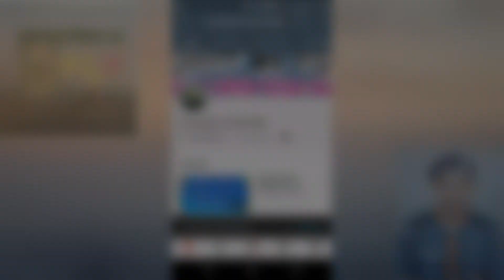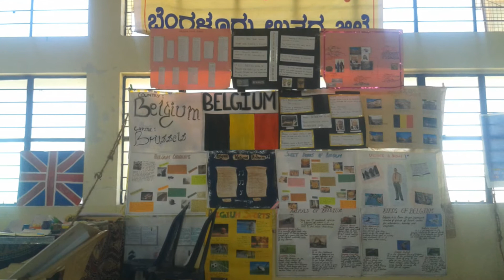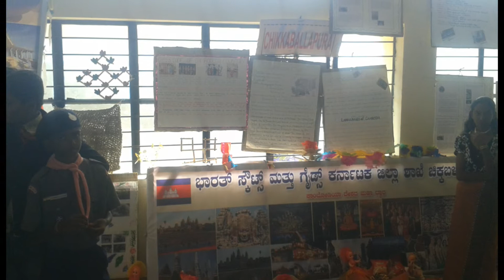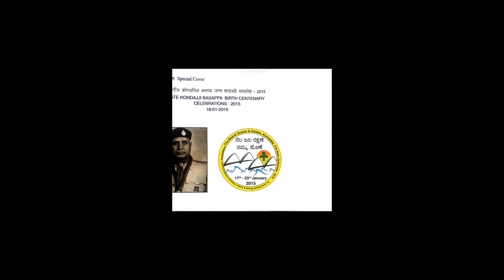27ನೇ ಕರ್ನಾಟಕ ರಾಜ್ಯ ಜಾಂಬೋರೇಟ್ ಅವಿಸ್ಮರಣೀಯ ನೆನಪುಗಳು|27th Karnataka State Jambourate Memorable Memories.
27ನೇ ಕರ್ನಾಟಕ ರಾಜ್ಯ ಜಾಂಬೋರೇಟ್ ಅವಿಸ್ಮರಣೀಯ ನೆನಪುಗಳು|27th Karnataka State Jambourate Memorable Memories

background music use this:

Song: Be Still
Artist: AERØHEAD

Elektronomia_-_Sky_High_[NCS_Release]